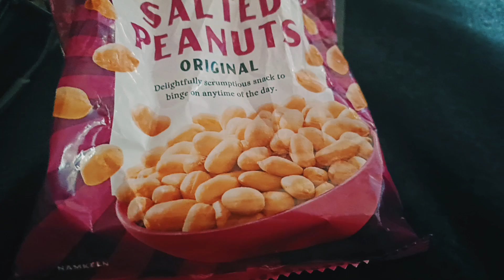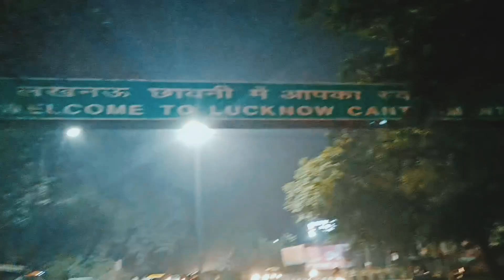मैं चली लखनऊ#नवाबों के शहर को||@mayakebandhanvlogs||Nawabo ke shahar|| ❤️New vlog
हैलो दोस्तो आप सभी को मेरा प्रणाम 🙏🙏 स्वागत करती हूं आप सभी का अपने यूट्यूब चैनल माया के बंधन ब्लॉग मैं ❤️❤️❤️ तो दोस्तों ब्लॉग में लास्ट तक बने रहिएगा और अगर आपको मेरे ब्लॉग पसंद आते हैं तो प्लीज मेरे चैनल को लाइक कीजिए सब्सक्राइब कीजिए और मुझे सपोर्ट करिए थैंक्यू 🙏🙏🙏🙏🙏

nawabo ka sahar